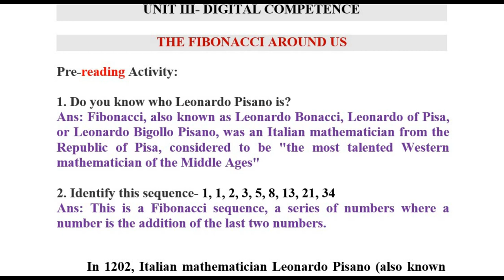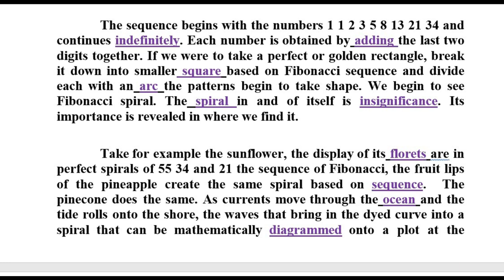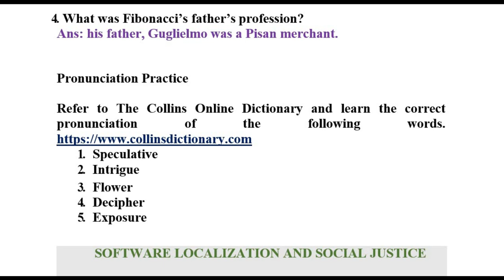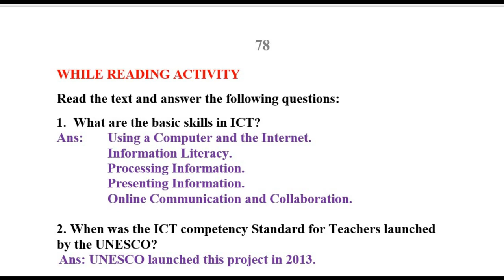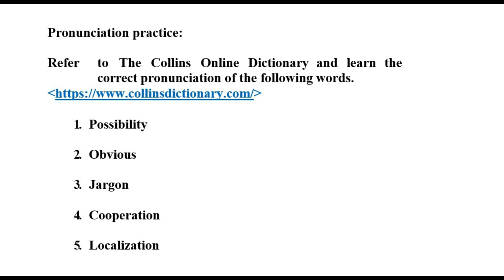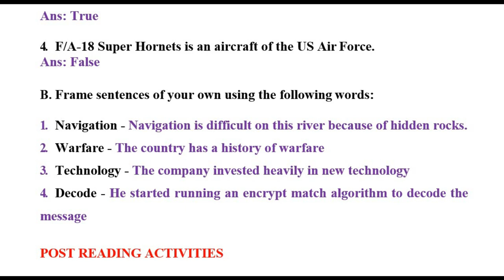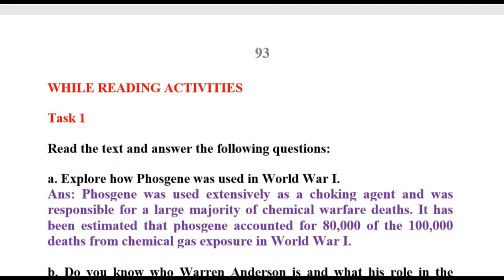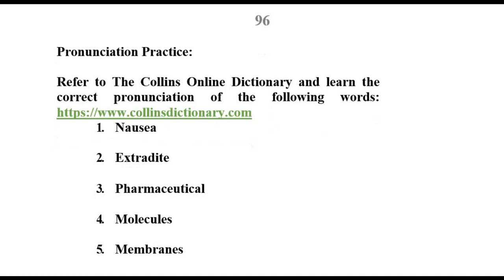Professional English for Physical Science, Unit 3 Task Answers| Softskills| UG 1st Year 2nd Semester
This video covers the Task Answers for Unit 3 English for Physical Science, Professional English Softskills Paper, UG Degree| 1st Year 2nd Semester.

This is for all UG SCIENCE Degree 1st Year, 2nd Semester SoftSkills Paper English for Physical Science Syllabus for students admitted 2020 onwards.
✔️Kindly watch the video till the end.
✔️Here the Playlist for all 1st Year, 2nd Semester Professional English for Physical Science Lesson Topics explanation and Task Answers: